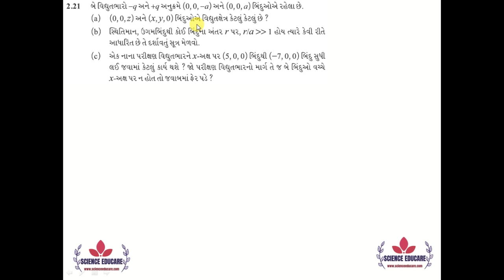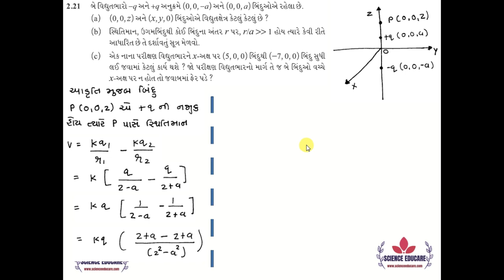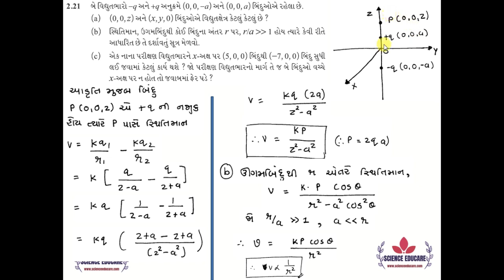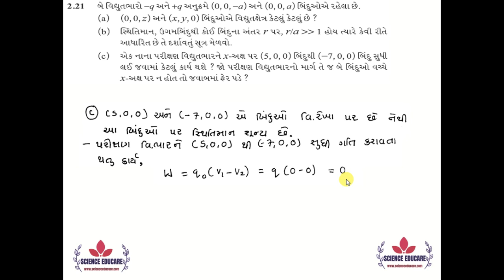2.21 Class 12 Physics NCERT Solutions| સ્થિતવિધુત સ્થિતિમાન અને કેપેસિટન્સ | KIRAN PATEL GANDHINAGAR